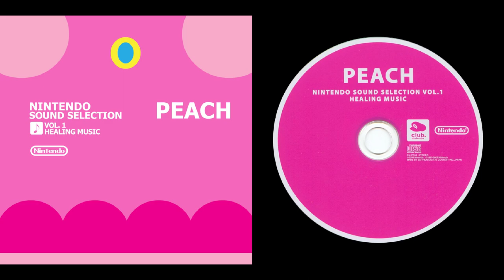18. K.K. Hymn (Animal Crossing / Doubutsu no Mori)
Soundtrack: Nintendo Sound Selection Vol. 1: Peach (Healing Music).
Composer*: Koji Kondo, Kazumi Totaka, Kenta Nagata, Shinobu Tanaka, Hajime Wakai, Kenji Yamamoto, Toru Minegishi.

*Notes:
Composed by:
Kenji Yamamoto (1)
Koji Kondo (2,3,7,8,9,10,11,19,21,22,26)
Hajime Wakai (4,5)
Kazumi Totaka (6,13,15,17,23)
Kenta Nagata (12,14,24,25)
Shinobu Tanaka (16,20)
Toru Minegishi (18)

Tracks 23-26 are live performances by:
23: Kazumi Totaka (guitar, piano, bass)
24: Hajime Wakai (alto saxophone), Kazumi Totaka (vibraphone), Kenta Nagata (guitar)
25: Toru Minegishi (melodica), Shinobu Tanaka (piano), Kenta Nagata (bass), Totakeke (guitar)
26: Koji Kondo (cello), Asuka Ohta (piano)

Games
Metroid Prime: 01
Super Mario 64: 02, 03, 26
Pikmin: 04, 05
Yoshi's Story: 06
The Legend of Zelda: Ocarina of Time: 07, 08, 10, 11
The Legend of Zelda: The Wind Waker: 12, 21, 24
Wave Race 64: 13
Animal Crossing (Doubutsu no Mori): 14, 16, 18, 25
Doubutsu no Mori e+: 15, 17
Shin Onigashima: Zenpen: 19
Super Mario Sunshine: 20
Super Mario Bros. 3: 22
For the Frog the Bell Tolls: 23

**Despite being sourced as Majora's Mask, the track's origin is from Ocarina of Time.